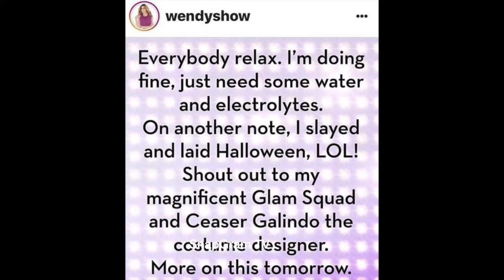Wendy Williams "Is Safe Back At Home After Fainting On Live TV"